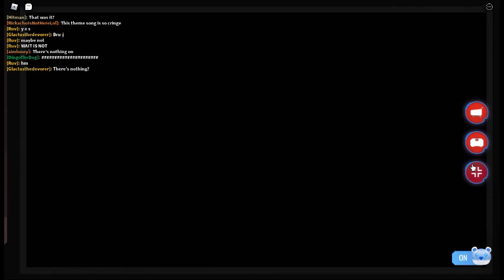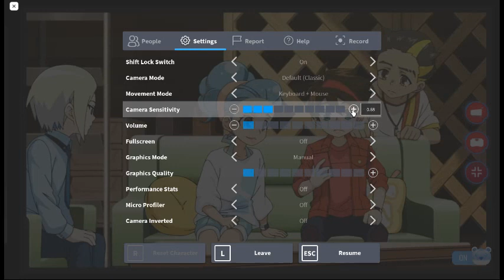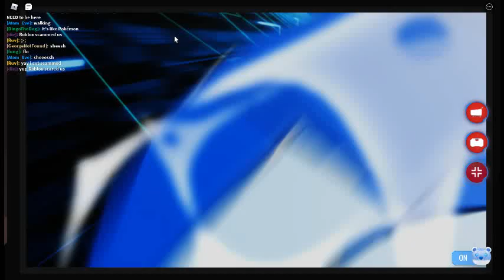Bakugon event in ROBLOX!!